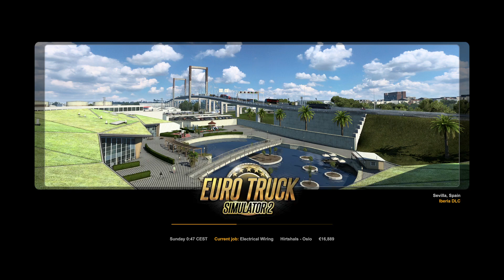Electrical Wiring • Hirtshals to Oslo - Scania S | EURO TRUCK SIMULATOR 2 w/ PS4 Controller Gameplay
Scania S (Scania V8 Open pipe sound)
520 hp
383 kw

Gameplay • PS4 Controller.

Laptop: Dell G15
Processor: AMD Ryzen 5 6600H with Radeon Graphics 3.30 GHz
GPU: NVIDIA GeForce RTX 3050
RAM: 16 GB 4800 MHz